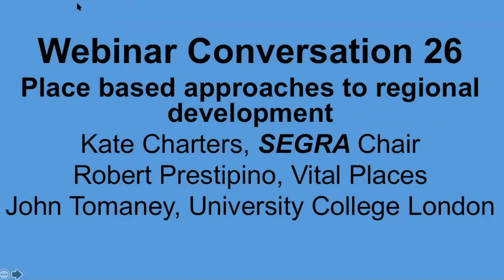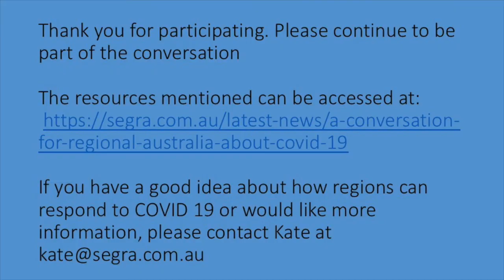Conversation 26, Place-Based Regional Economic Development - The Latest Thinking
In this webinar we arejoined by Prof John Tomaney, Professor of Urban and Regional Planning in the Bartlett School of Planning, University College London. In this discussion Prof John Tomaney will reflect on European debates, emerging policy debates and consider their relevance for regional Australia, drawing on the recent work of the UK2070 Commission, chaired by Lord Kerslake.

Webinar 26 speakers:
- Kate Charters, Chair, SEGRA
- Robert Prestipino, Principal, Vital Places
- Prof John Tomaney, Professor of Urban and Regional Planning in the Bartlett School of Planning, University College London